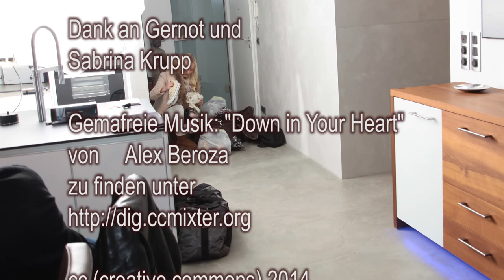"Making of" der Badezimmerfotos ohne Fön mit Sabrina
Badezimmer aus heimischer Thermobuche mit Edelstahldetails, Granitplatte und Glasschüsseln. Und warum Model Sabrina keinen Fön fand. Alles zu den Bädern der Möbelmacher:
von Alex Beroza "Down in Your Heart"